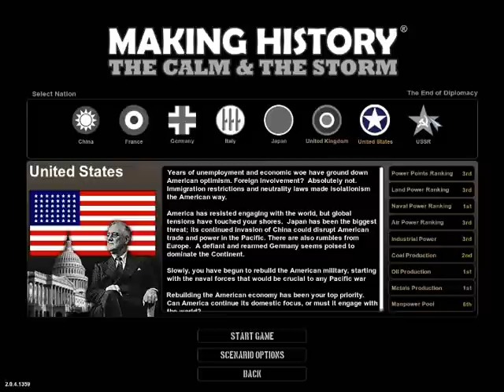Soviet Empire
What if Russia joined the Axis not the Allies? What if Britain falls to the Axis? What will happen if Stalin and Hitler died before they let their nations fall? Enjoy this alternate history scenario!